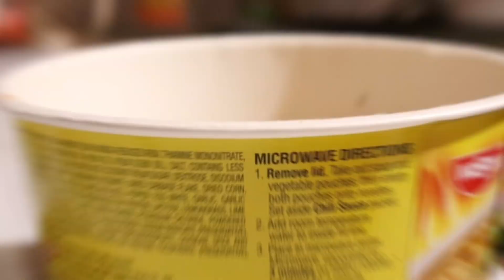Spicy Noodle Challenge | hot & spicy noodles , I LOST 😞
Thank y’all for watching ! Love you all 🤍

if you’re new here hiiii 👋🏽 I’m Brianna & follow me on this journey I call life ✨

- Facebook : Journey With Brianna

I don’t own the copyrights or rights to this music ©